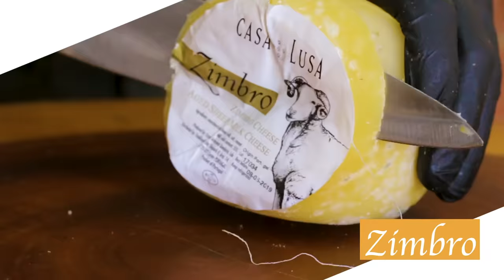Keith Eats $500 Of Gourmet Cheese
There's no food quite as goud-as cheese! Watch Keith eat his way through $500 worth of gourmet cheese! 🧀

⚡THE TRY GUYS LEGENDS OF THE INTERNET TOUR⚡We're headed to Australia and Singapore! Find info for tickets, VIP Experiences and more here:

🐝BEES  🐝: available anywhere nature exists

APPEARANCES

Jason Louis, Cheesemonger @cheese2meatU
Kelsey Darragh: @kelseydarragh
Becky Habersberger: @becksmecks2
Lauren Hill: @lauren.a.hill
Grace Helbig: @gracehelbig

You can visit them at:
Bonvivantmarketcafe.com

EDITED BY
YB Chang

ADDITIONAL CREW

Sound Operator - Amro Helmy